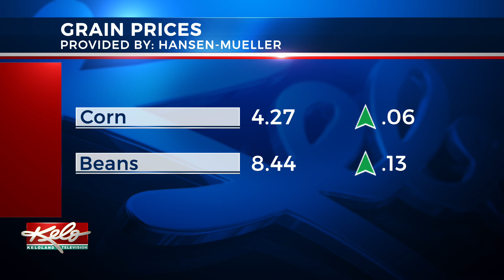Thursday Ag Markets, June 20